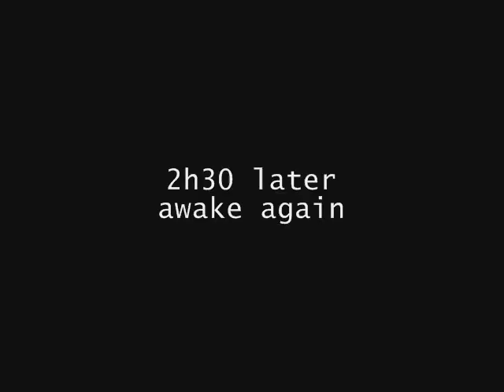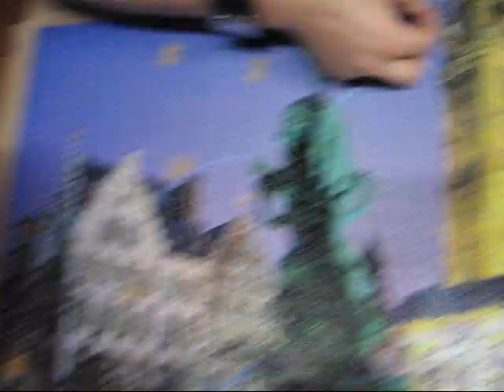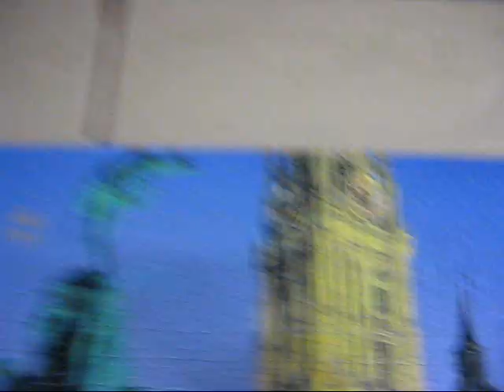How Loose Is Your Goose - Episode 02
Second day of staying in the WK room, music in afternoon and evening was mixed by DJ Pikflip.